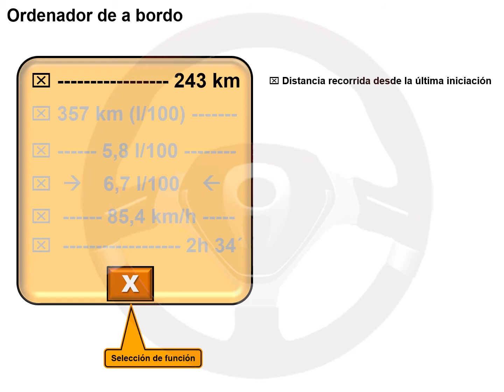Informaciones del cuadro de instrumentos (3/3)